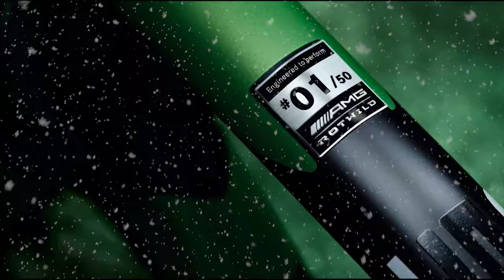AutoBot #1. Mercedes AMG GT R has a two wheeled brother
If you followed the premiere of Mercedes-AMG GT R, you probably know that the producers called it Beast of the Green Hell (Beast from Green Hell), publishing the first photos of a sports car painted in the stunning color of Green Hell Magno.
 He did not spend much time alone and now he has a company in the form of another Beast (Beast) - a two-wheeled sports bike, which will be released in just 50 copies, at a cost of 7,109 euros.
Rotwild manually created the frame, using the technology Monocoque Carbon Module, to make it as easy as possible. A specially designed saddle allows for comfort when traveling for long distances, while 29 inch Crankbrothers Cobalt 11 carbon wheels provide good acceleration and improved braking performance.
Beast became the third model of the bicycle, created jointly by Mercedes-AMG and Rotwild. In 2013, the all-wheel-drive mountain bike from the carbon of R.X45 AMG was introduced, and in 2015 - the Rotwild GT S - a mountain bike for the most difficult off-road routes.